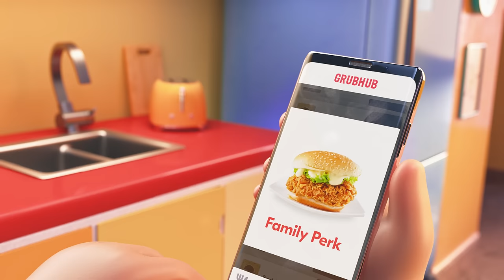Delivery Dance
TFW when you get a good deal on the food you love  with Grubhub Perks, so you have no choice but to dance. Grub what you love.